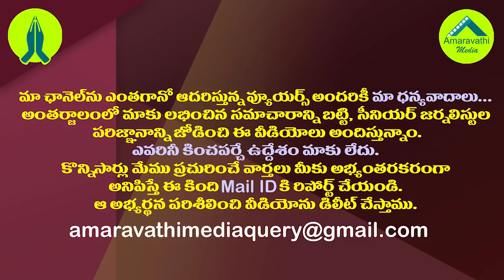ఏమి ఈ అవమానము...మానసిక సంఘర్షణలో చంద్రబాబు..!| Is Chandrababu Naidu suffering from mental conflict?